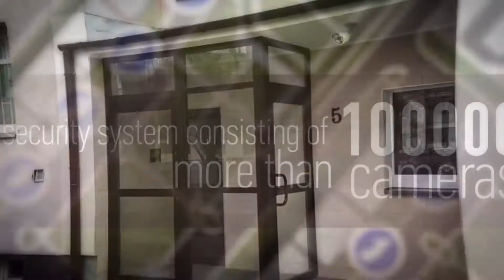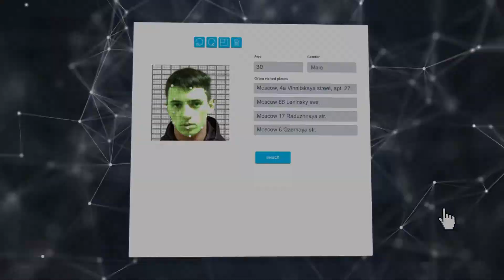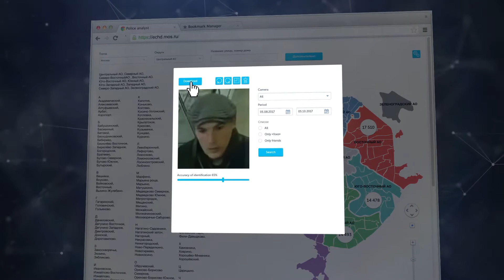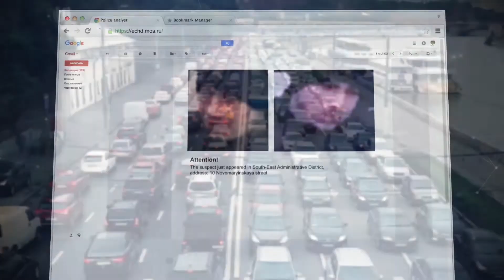Face recognition from NtechLab in the largest Russia`s video analytics system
Russia’s largest centralized video analytics system based on face recognition from NtechLab for ensuring the city’s safety